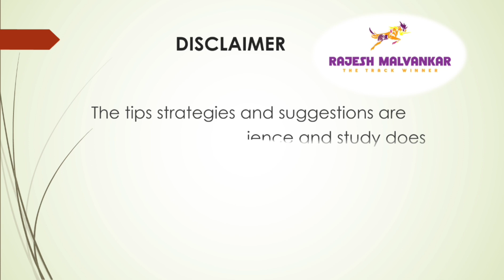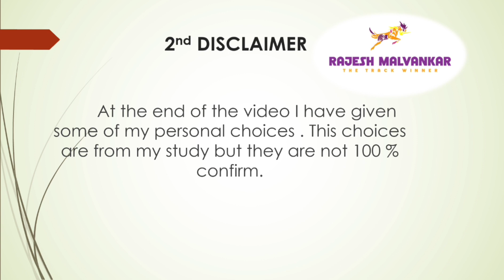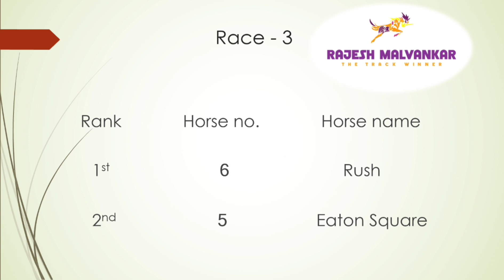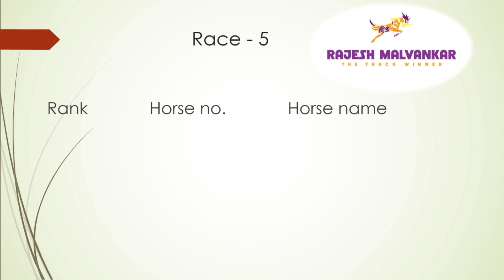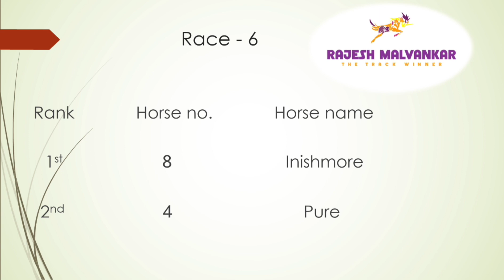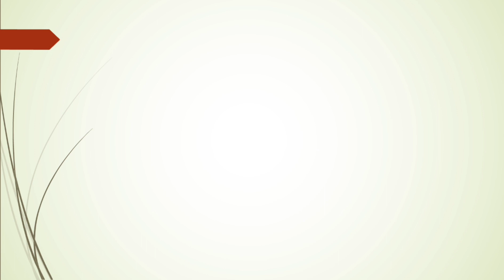Pune Race Selection Date 20/08/2023